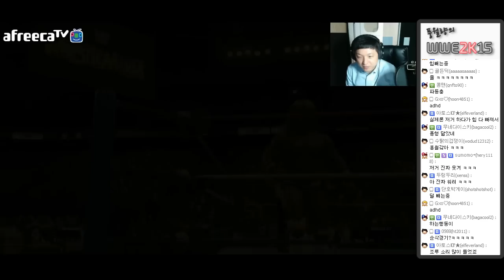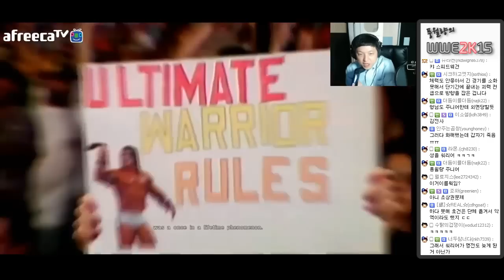WWE 2K15 #30 PS4버전 시나리오모드 PATH OF THE WARRIOR #4